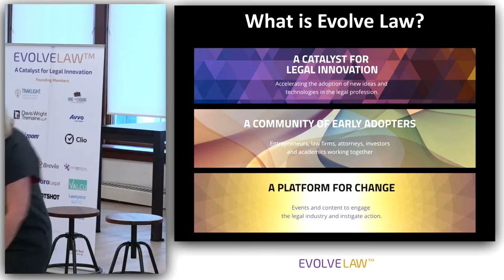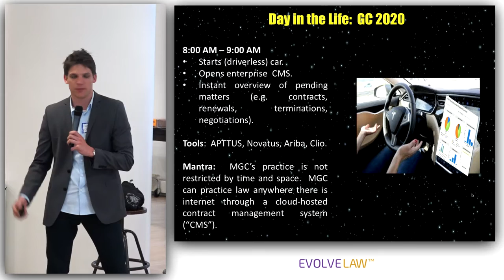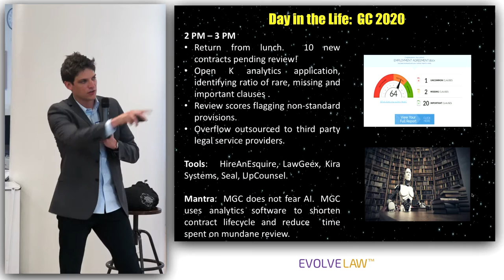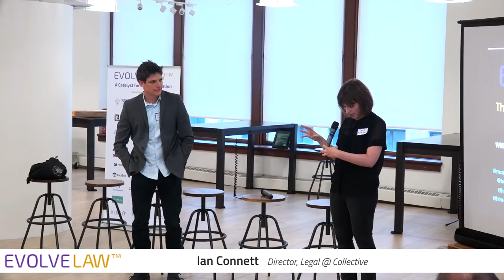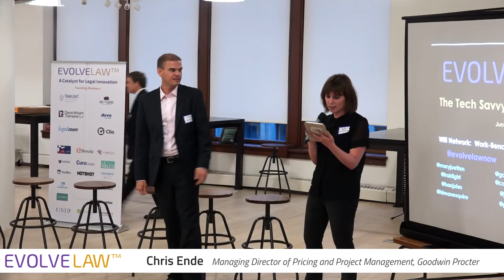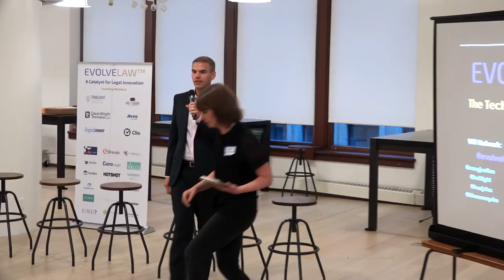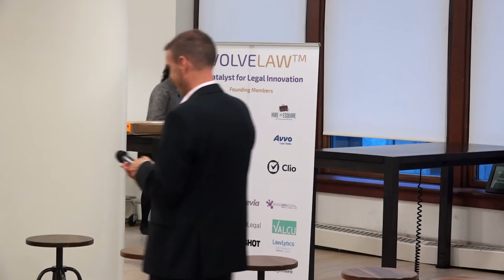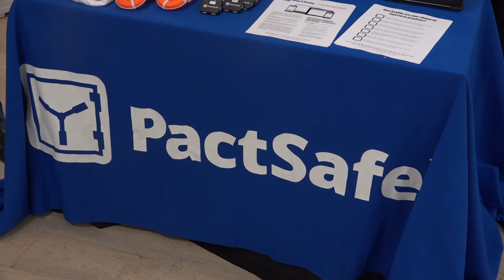The Tech-Savvy General Counsel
This event investigated how to transform your legal department using technology. From alternative fee structures to artificial intelligence, our expert panel explored unconventional technology and approaches for General Counsel.

00:00 Welcome – Mary Juetten, CEO Traklight & Co-founder Evolve Law

02:02 “A Day in the Life of the GC in 2020” - Ian Connett, Director, Legal @ Collective

13:14 Expert Panel: The Tech-Savvy General Counsel

Moderator: Jules Miller, Co-Founder & COO @ Hire an Esquire
Ken Callander, Managing Principal @ Value Strategies
Joe Borstein, Global Director @ Thomson Reuters LMS (formerly Pangea3)
Mike McQueeney, Deputy General Counsel @ Pearson
Lawton Penn, Client Service and Engagement Partner @ Davis Wright Tremaine
Ian Connett,  Director, Legal @ Legal Collective

58:29 Darwin Talk: Investment in Technology and AFAs:  A Chicken and Egg Dilemma? -Chris Ende, Managing Director of Pricing and Project Management, Goodwin Procter

1:06:09 More Networking & Demo Tables

1:09:46 Interview: Carlos Gámez. Senior Director of Innovation - Legal Business @ Thomson Reuters

Davis Wright Tremaine Digital Counsel NYC

VENUE
Work-Bench

ABOUT EVOLVE LAW
Evolve Law was founded by co-conspirators Mary Juetten of Traklight and Jules Miller of Hire an Esquire. As legal tech entrepreneurs, they saw innovation happening in every other sector and the legal industry being left behind. They realized that they had a bigger impact together and that the legal industry is unlikely to be “disrupted” at a rapid pace — it is more likely to evolve. The original goal was to encourage greater collaboration among entrepreneurs to move the industry forward together.  At first this meant bringing together legal tech companies, attorneys, in-house counsel, entrepreneurs, and law schools for events centered around product demos, education, and discussion around the future of law. The movement continues to grow and the evolution of law moves faster with every new member of the community. Evolve Law hosts events all over the country in February, March and April and mid-September to mid-November.